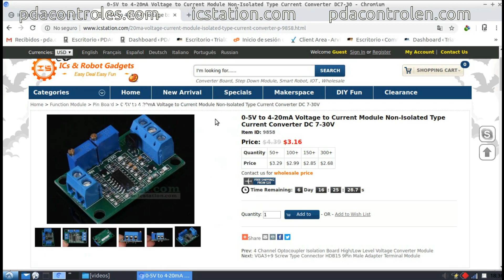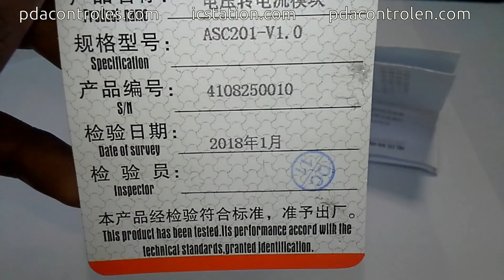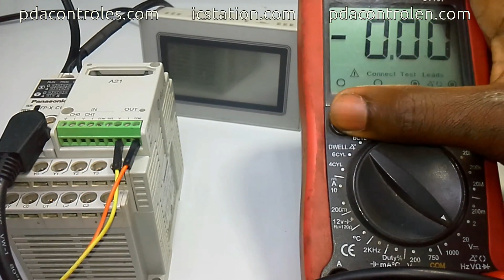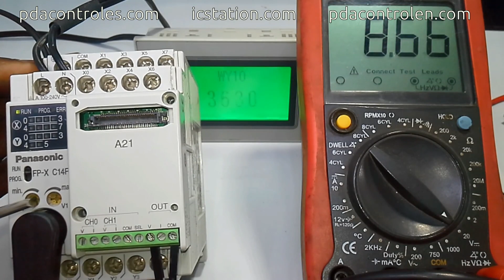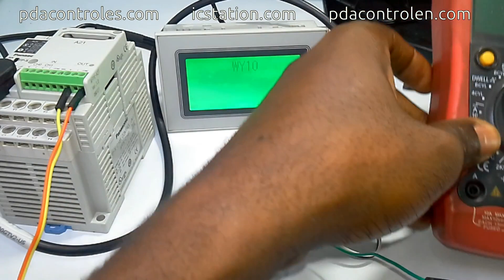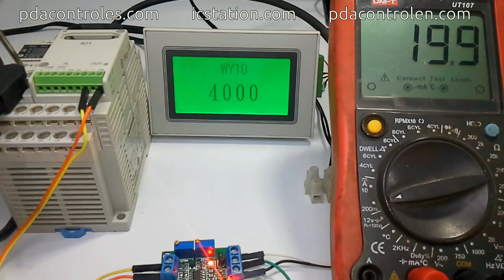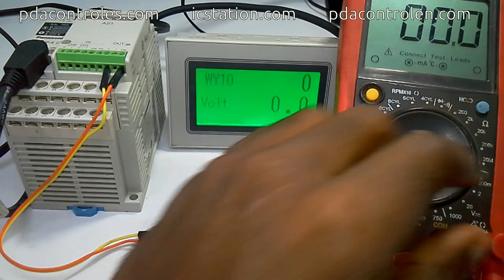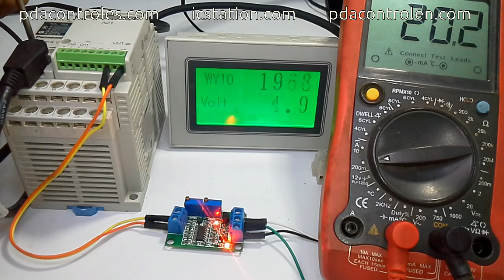Review Module ACS201-V1.0 Converter 0-10V to 4-20mA ICStation.com : PDAControl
PDAControl Present...

Materials and where to buy them Cheap !!!:
Materiales y donde comprarlos Baratos!!!:
Module  ASC201-V1.0

Review and Testing of a module ASC201-V1.0 converter from 0-10v to 4-20mA GOSLING available in the ICStation.com Store

Revisión y Pruebas de un módulo ASC201-V1.0 convertidor de 0-10v a 4-20mA GOSLING disponible en la Tienda ICStation.com